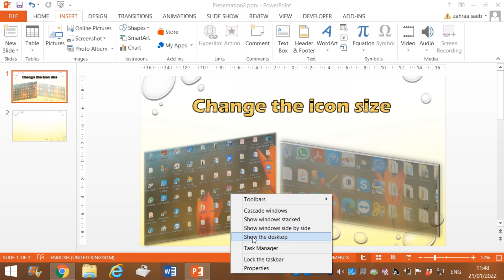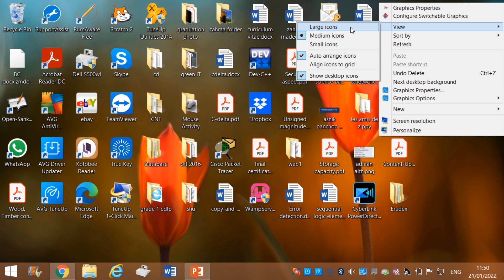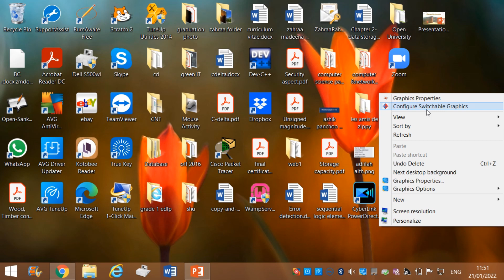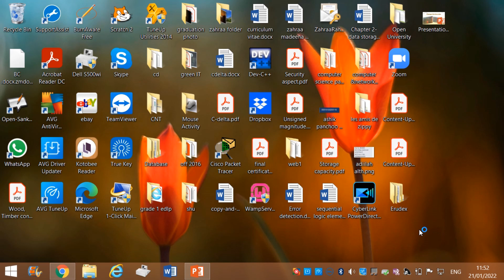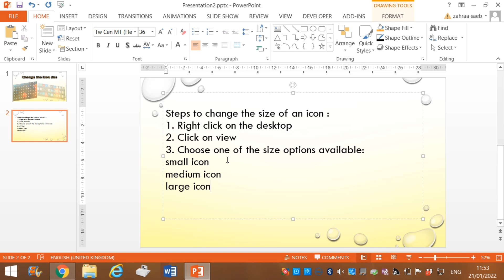Changing the icon size of desktop